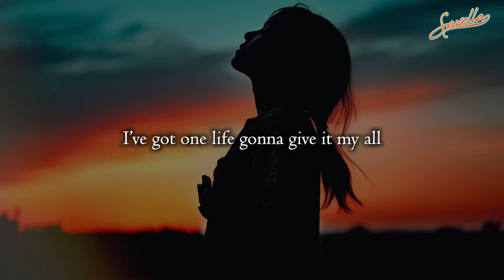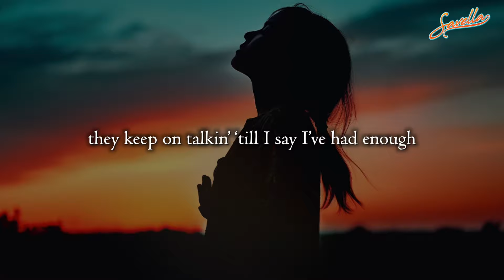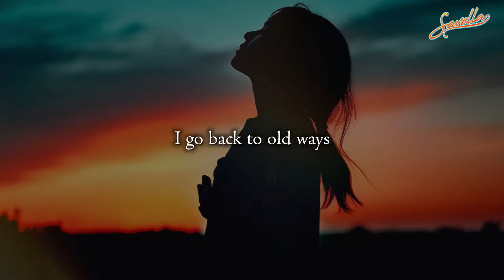THIS SONG will help you BELIEVE again 🧡🥲🧡 "I BELIEVE in ME" by Fearless Soul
Song is "I Believe in Me" by @FearlessSoulOfficial and Rachael Schroeder.